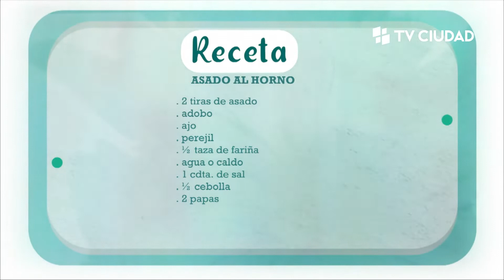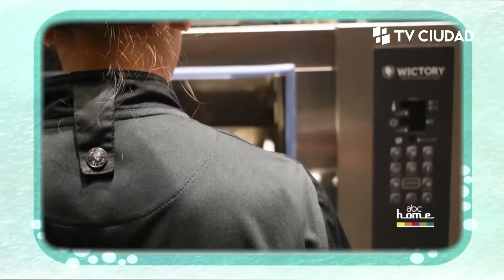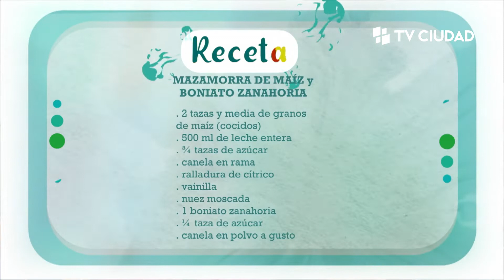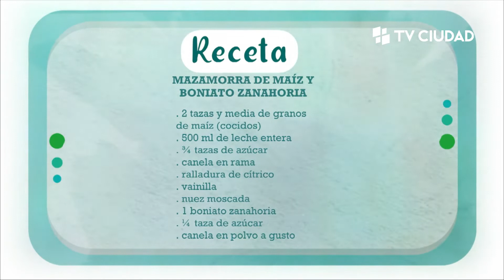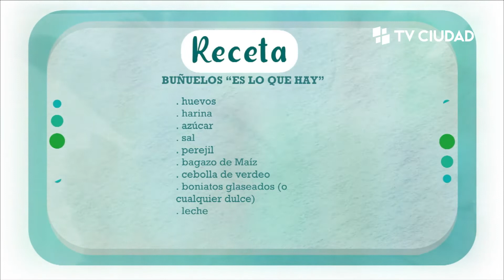Cocinemos - Día del Candombe